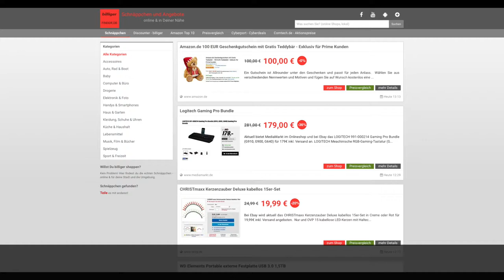Schnäppchen/Billiger des Tages 30.11.17 - LOGITECH 991-000214 Gaming Pro Bundle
Heute ist Schnäppchen/Billiger des Tages  - LOGITECH 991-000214 Gaming Pro Bundle (G910, G900, G640).